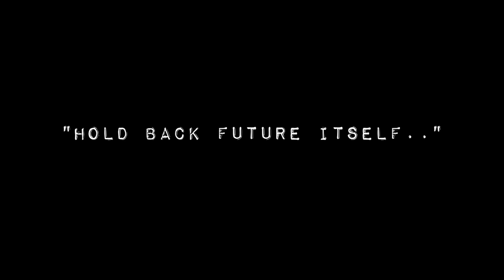Humans (C4 and AMC) Review: Episode 6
Grace is back again to review episode 6 of our favourite A.I series. It's all starting to come together...